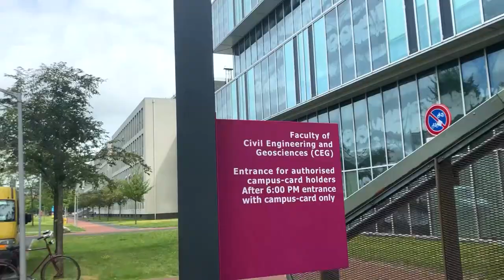Hollanda'da Üniversiteleri Gezdim! Delft University of Technology | VLOG #1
Delft Teknik Üniversitesi ya da ingilizce adıyla Delft University of Technology Hollanda'nın Delft şehrinde yer alan ve 14.000 öğrenci, 2500 bilim adamıyla Hollanda'nın en büyük ve en geniş kapsamlı teknik üniversitesidir. Delft'in Uygulamalı Yer Bilimleri, Uygulamalı matematik, Uygulamalı Fizik, Mimari, İnşaat mühendisliği, Klinik Teknoloji, Bilgisayar Bilimleri ve Mühendisliği, Elektrik Mühendisliği, Endüstriyel Tasarım Mühendisliği,Yaşam Bilimi ve Teknolojisi Deniz Teknolojisi Makine Mühendisliği Moleküler Bilim ve Teknoloji Nanobiology, Sistem Mühendisliği, Politika Analizi ve Yönetimi bölümleri yurtdışı eğitim için Hollanda'yı tercih edenler arasında oldukça popüler.

Hollanda'da Üniversite Okumak! Başvuru Koşulları Neler?

Hollanda'da Mühendislik Okumak! Neden Hollanda'da Mühendislik Eğitimi Alınmalı?

Hollanda'da Üniversite Okumak! Başvuru ve Fiyatlar Nasıl?

Amerika'da Üniversite Okumak: Erken Başvuruda Nelere Dikkat Edilmeli?

Amerika'da Üniversite Okumak: Okullar Erken Başvuruya Neden Önem Veriyor?

Türkiye'deki öğrenci seçme sınavlarının Amerika'da ne yazık ki herhangi bir geçerliliği yok. Bunların yerine SAT veya ACT sınavlarından birini almak gerekiyor. SAT ve ACT ile ilgili ayrıntılı bilgiye şu videolardan ulaşabilirsiniz:

SAT Sınavı Nedir? Ne İşe Yarar? Nasıl Başvurulur? Nasıl Hazırlanılır?

ACT Sınavı Nedir? Formatı ve Puanlaması Nasıl? Nelere Dikkat Edilmeli?

SAT mi ACT mi? Farkları Neler? Hangi Sınav Sizin İçin Daha Uygun?

Yurtdışında eğitim planları yaparken ülke seçimi çok önemli. Yardımcı olması için konuyla ilgili videoma bakabilirsiniz.

Yurtdışı Eğitimde Ülke Seçimini Neye Göre Yapmalısınız?

Yurtdışı eğitimde okul ve bölüm seçimi de diğer bir önemli konu. Strateji geliştirirken nelere dikkat etmeniz gerektiğini aşağıdaki videomda anlattım.

Yurt Dışı Eğitimde Okul ve Bölüm Seçimi Stratejisi

Yurtdışı eğitim için yaptığınız okul başvurularında ne tür test ya da belge istediklerini de ayrıca anlattım.

Yurt Dışı Eğitim Başvurularında İstenilen Testler ve Belgeler

Lisans ve yüksek lisans eğitimlerinizde okulların burs programlarından nasıl yararlanabileceğiniz aşağıdaki videomda anlattım. Oradan izleyebilirsiniz.

Advanced Placement Konferansı ve etkileri ile ilgili çektiğim videolar aşağıda.

AP(Advanced Placement)'de 2020 ve Sonrasında Neler Değişecek?

Türkiye'den AP(Advanced Placement) Alacak Öğrenciler Nelere Dikkat Etmeli?

Geleceğin Eğitim Teknolojileri Okulları, Öğrencileri ve Öğretmenleri Nasıl Etkileyecek?

Ayrıca aşağıdaki linklerde Aba Yurtdışı Eğitim Youtube kanalındaki videolar var. Bunlara da bakmanızı tavsiye ederim.

AP (Advanced Placement) Sınavı Nedir? Hazırlıklar ve Yapılması Gerekenler Nelerdir?

IB (International Baccalaureate) Diploma Programı Nedir? Nasıl başvurulur?

TOEFL Hakkında Bilmeniz Gereken Her Şey!

IELTS Sınavı Nedir? Yüksek Puan Almak için Nasıl Hazırlanmalı?

TOEFL vs. IELTS

Yurtdışı Eğitim Danışmanlığı Nedir?